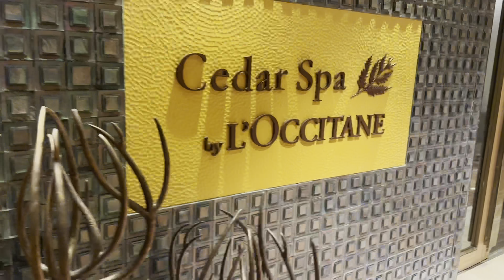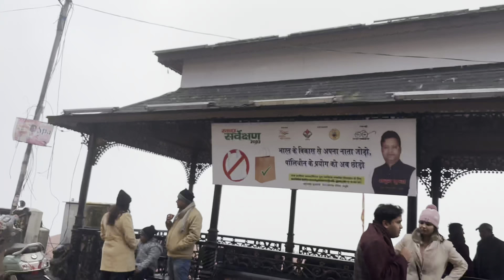A Trip to Mussoorie || Birthday Surprise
Rishaina vlogs ❤️